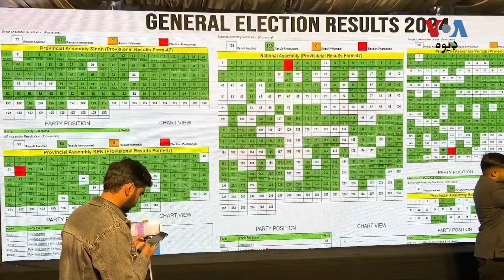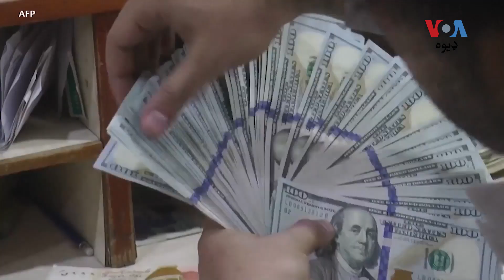ماهرين وايي د پاکستان د راپرځېدلي اقتصاد په پښو ودرولو لپاره ملک کې سياسي استحکام ضروري دی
د اقتصادي چارو ماهرين وايي پاکستان کې د راتلونکي حکومت لپاره به د بهرنې قرضو بېرته ستنول، د اي اېم اېف سره د يو بل قرض د لوظنامې لاسلیک کولو ترڅنګ اقتصادي اصلاحات او د خسارې سره د مخ ځینو سرکاري ادارو شخصي څانګې ته ورکول لوی مشکلات وي. تفصيل د اسلام اباد نه د ارشد حسېن په رپوټ کې: